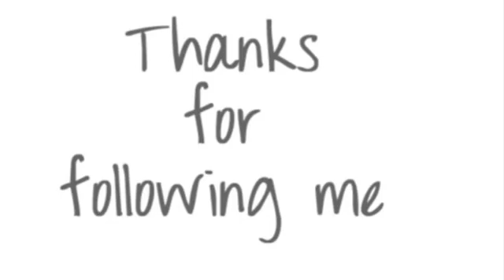THE CONTRACTORS ARE HERE TO DO MY 💄 VANITY ROOM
Hey friends! Thank you so much for watching!!!...I know this video is a little different from anything I have done but I hope it was at least an interesting story time video for you all.

If you are interest in send a love gift
or have items you would like for me to try out for you send all inquiries to;

if you would ike to send gifts or Brands please feel free to send